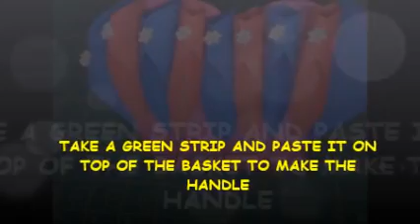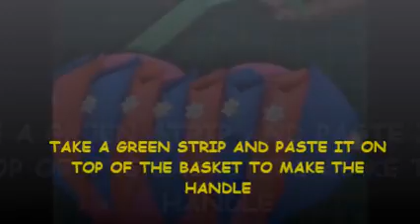PAPER BASKET (PART-8)